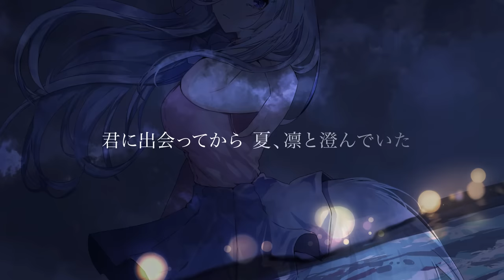エンドレスサマーナイト／狼ノ宮ヒナギク【オリジナル曲】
また明日ね。

Music＆Lyrics
　Tsuu

illustration
　七瀬ちおり
Mixing
　セイケンJAPAN
Movie
　youmu869

Vocal
　　　狼ノ宮ヒナギク